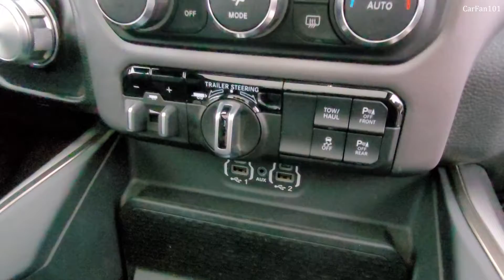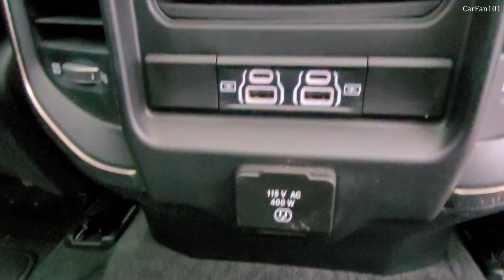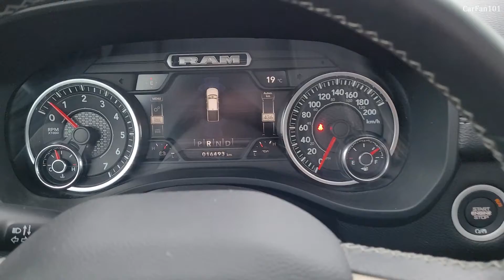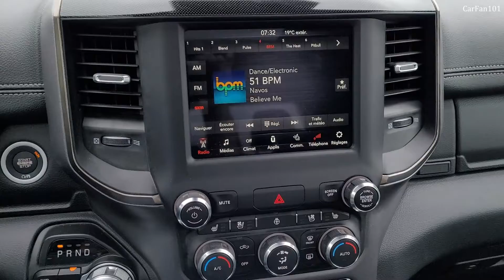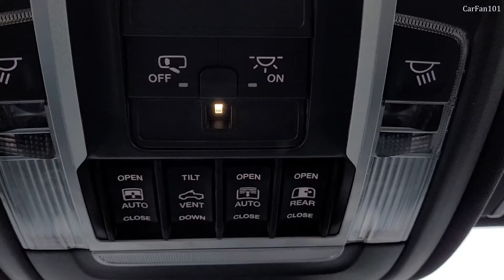2021 RAM 1500 Sport 4x4 Tour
This video is a quick tour of a brand new 2021 RAM 1500 SPORT Edition 4x4 with a 6'4'' bed and Crew Cab in white color.

Quick specs:
5.7L HEMI VVT V8 with Multi-Displacement System (MDS) Technology and 8-speed automatic with E-shifter.
20-inch Black painted aluminum wheels with 275/55R20 OWL all-season tires.
Body-colour front/rear bumper, grille and door handles.
Automatic LED headlamps with black bezels.
Uconnect® 4 multimedia centre with 8.4-inch touchscreen.
Apple CarPlay compatibility and Android Auto.
Dual-Pane Panoramic Sunroof.
Forward Collision Warning with Active Braking.
Remote keyless entry.
Black badging.

RAM 1500 named Best Full-Size Pickup in Canada for 2021 by AJAC.